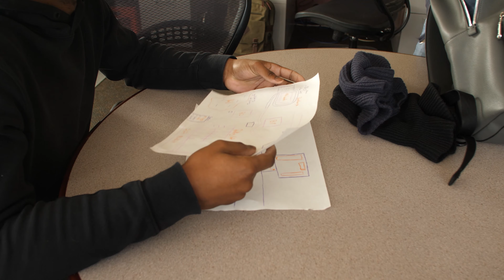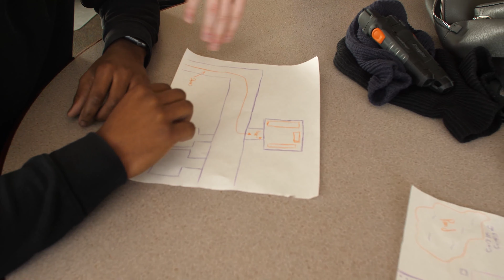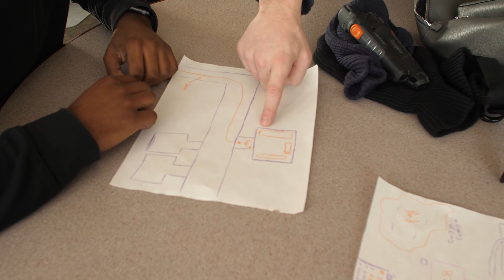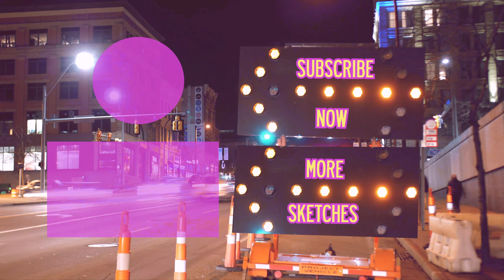The Jam Lock Robbers (Director's Cut) | Akron After Hours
Bart destined for success to steal an ancient relic gets some insider information and sets up a plan to steal the prized possession. Murphey, Bart's "Inside guy" has promised to unlock all the doors during his morning shift which has been said to lead to the sought-after relic, and has decided to help with the plan. But what happens when Bart, and Anthony (Bart's colleague) find out that Murphey forgot to unlock the door once they are in there?

Sketch By: Trevor Vinyard